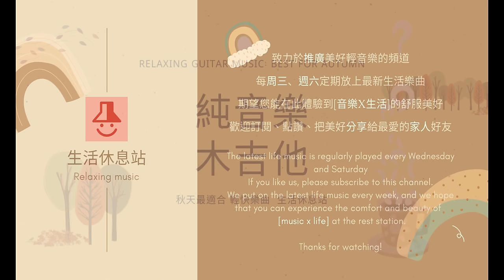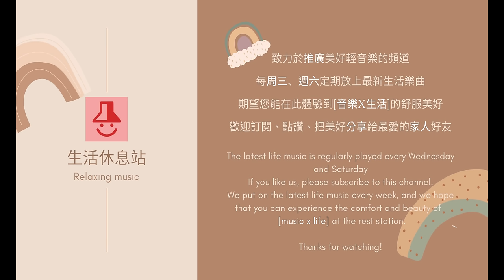【無廣告】秋意，木吉他 純音樂，秋天最適合的音樂 RELAXING GUITAR MUSIC, BEST FOR autumn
木吉他的節奏，輕盈放鬆的木吉他樂曲。陪伴您渡過輕快舒暢的時光。
The most pure guitar rhythm, lively guitar music. Enjoy your breezy and relaxing time.

有美好樂曲陪伴的一天，每一片刻都是幸福與快樂。
A day with beautiful music, every moment is happiness and joy.

我們每週都會放上最新的生活樂曲，期望您能在生活休息站體驗[音樂x生活]的舒服美好。
We put on the latest life music every week, and we hope that you can experience the comfort and beauty of [music x life] at the rest station.

▼創作概念
本頻道的音樂都是由生活休息站團隊創作並發布，配合大自然的自然音律；在影像部分，將自然美景中的優美元素提取並剪輯成影像。
在音樂與影像兩者相結合之下，將大自然自身帶有的平靜力量與正能量樂曲相互作用，達到和諧與平靜的效果。